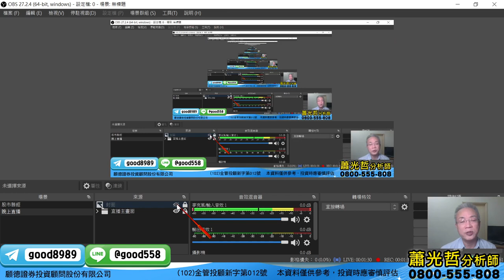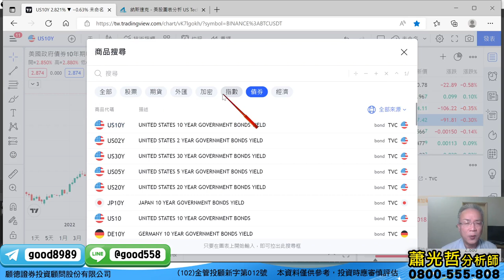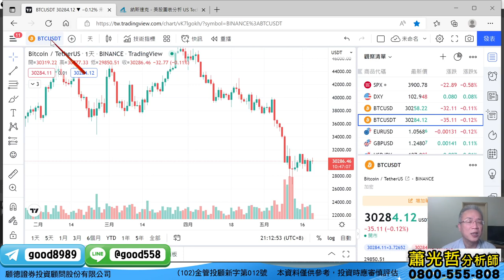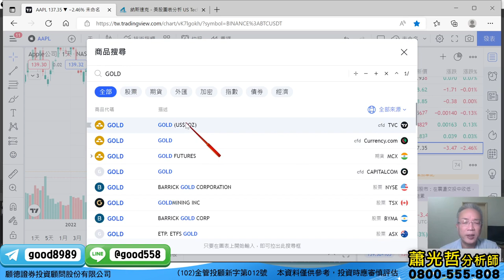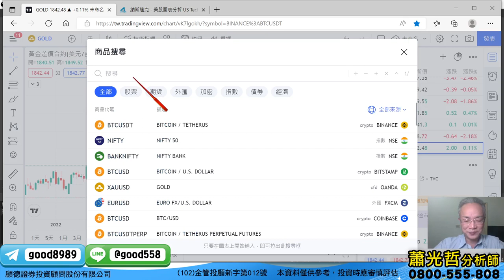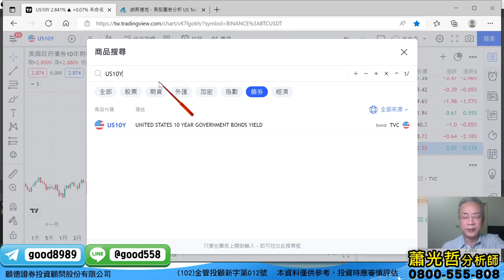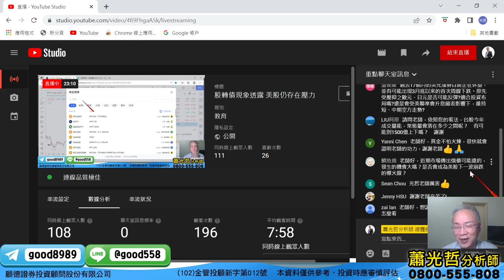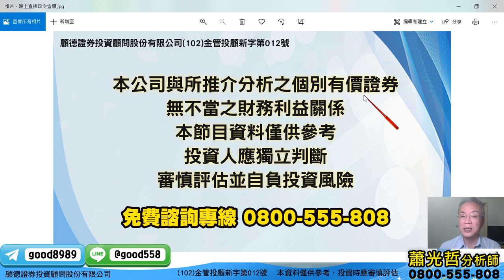股轉債現象透露 美股仍存在壓力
獲取每日最新國際金融時事
和總經老師的獨家解盤▼

若想加入光哲老師，或是有任何操作上的問題
歡迎使用光哲的留言板，我們有專人為您服務